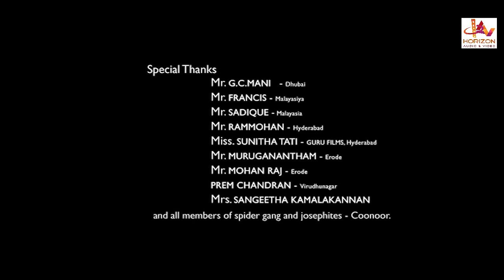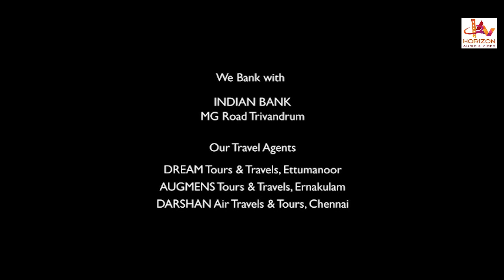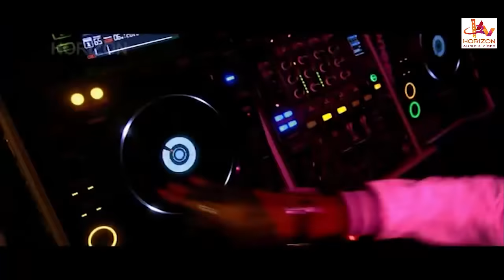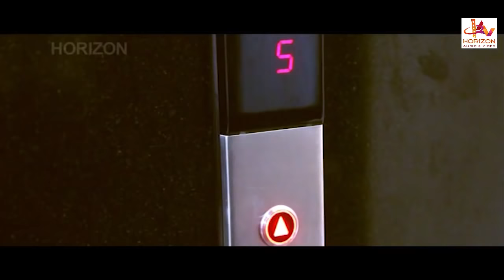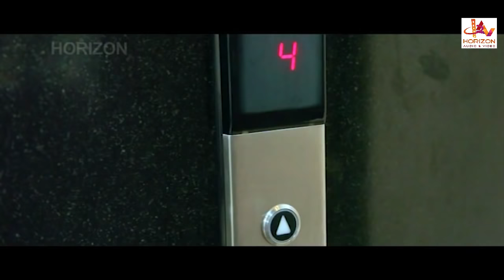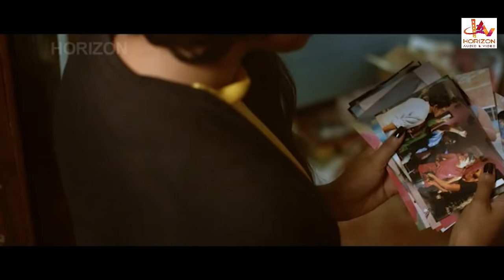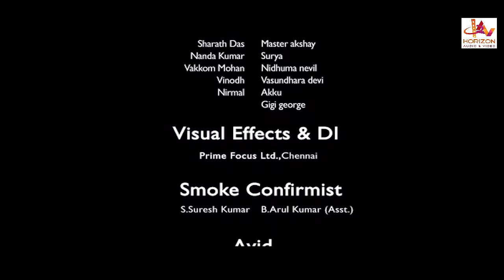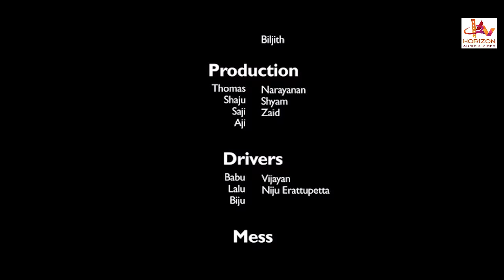Crime story |Rahul Madhav | Malayalam Super Hit Full Movie HD | Malayalam Action Full Movie HD